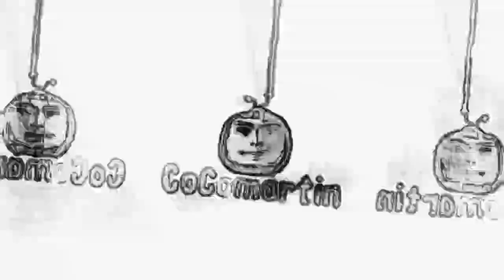Scene Replica in A CocoMartin memes Funny intro fx effects